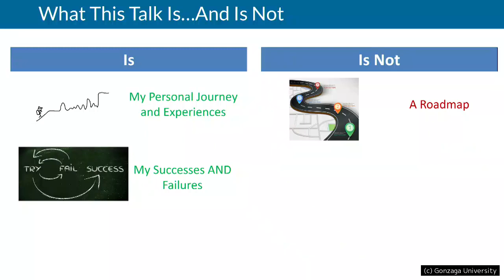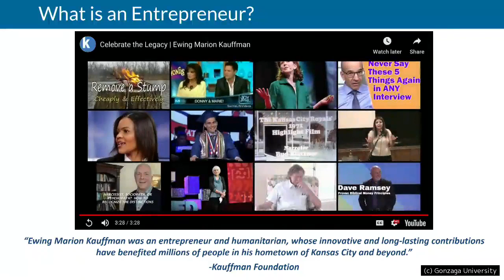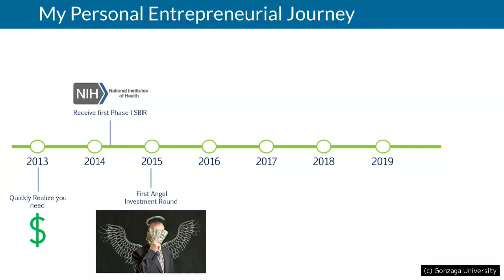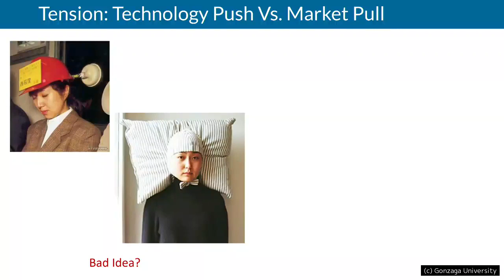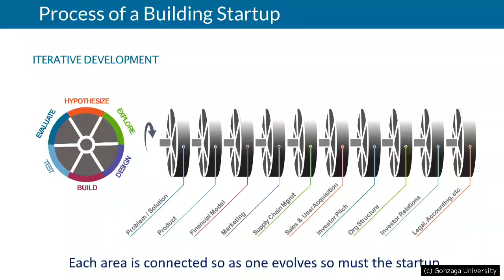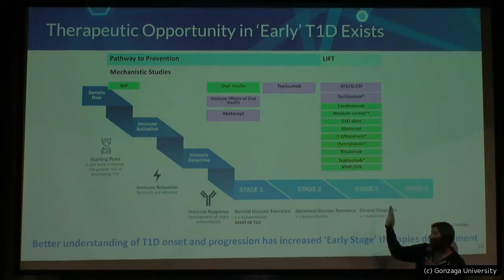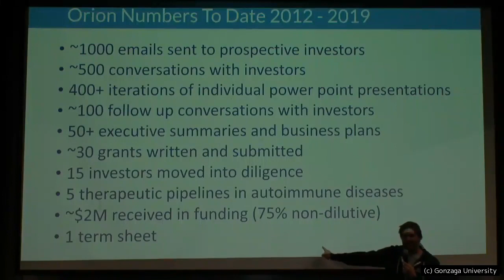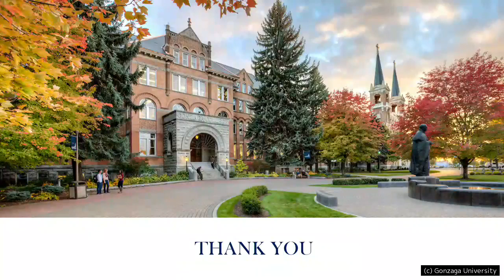From Test Tubes to Term Sheets: A Zag’s Journey from Chemistry PhD to Startup CEO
From Test Tubes to Term Sheets: A Zag’s Journey from Chemistry PhD to Startup CEO Featuring Joshua Sestak